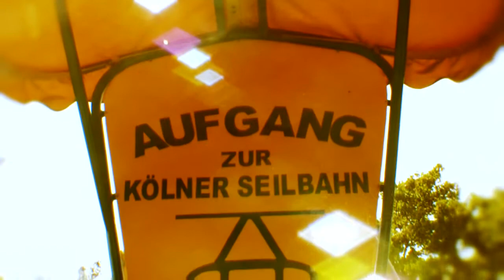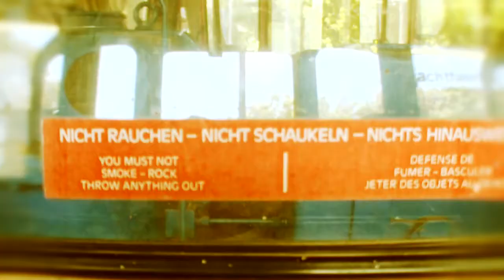With the Cable Car Across the Rhine Canon HF100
This was Europe's first cable car across a river. It's already pretty old, they started the line in the mid 50ies. It starts at the Rhinepark in Cologne Muelheim and end at the Zoo.
Since it is already that old, I wanted to give the video a little 60/50ies look. Hope it worked.

Canon HF100
Cinemode
25p
Hama 2in1 converter

All handheld, sometimes it gets pretty shaky in the cable car.

Sony vegas 8 and a Magic Bullet Look.
Rendered: AAC MP4 1280 x 720 6mbps